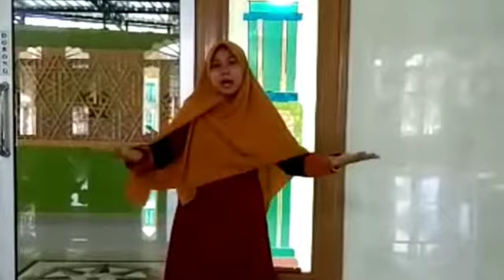Edisi Rhamadan "KATA SANTRI" tema: Perjuangan & Motivasi Jihad oleh Adila Rambe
Rhamadan berkah, bersama Santriwati Ponpes Daarul Muhsinin
yuk simak kajiannya.